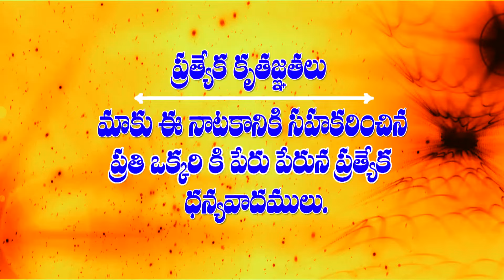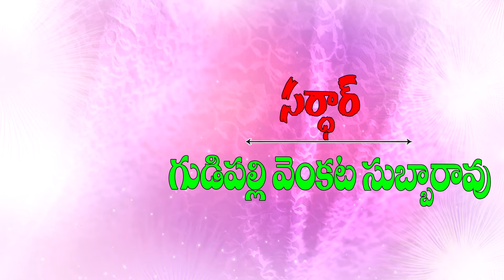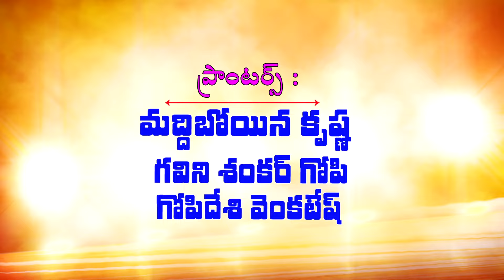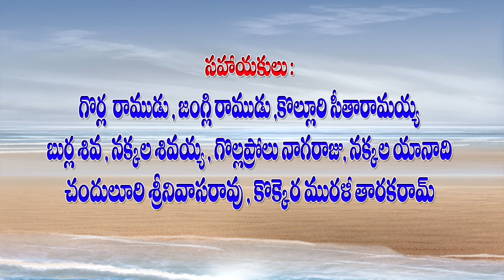26 August 2024